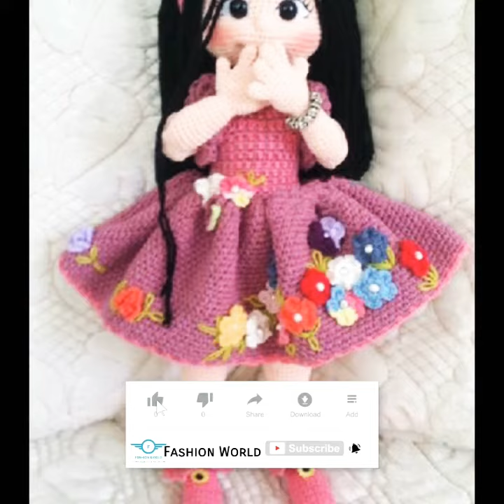CROCHET: AMIGUROMI DESIGNS 2K21 ||AMAZING IDEAS AND BEAUTIFUL DESIGNS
Hello guys